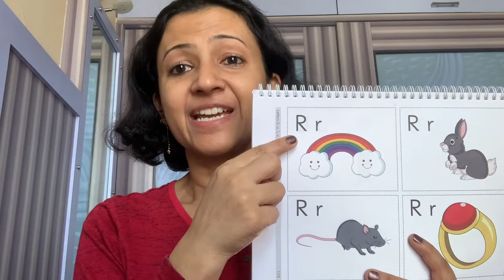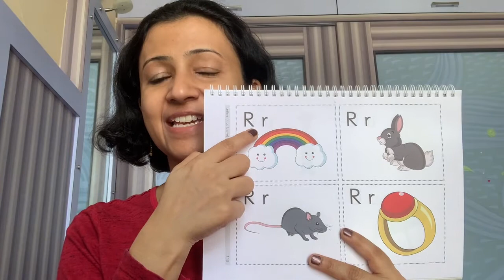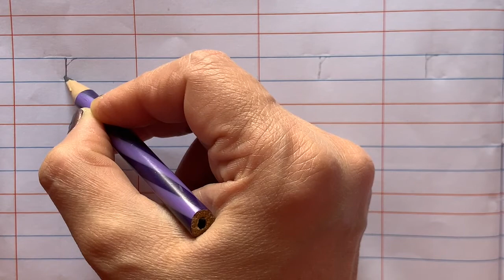The Orbis School M -Jr KG - English - Small Letter ‘r’ Writing in Four Lines